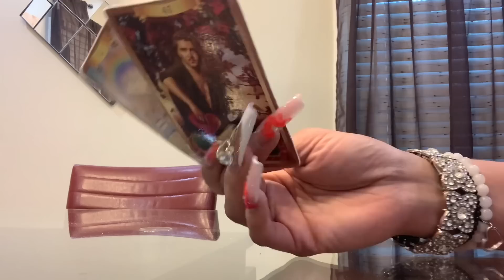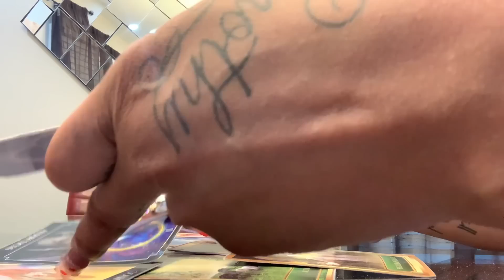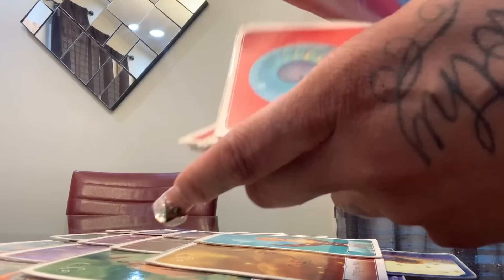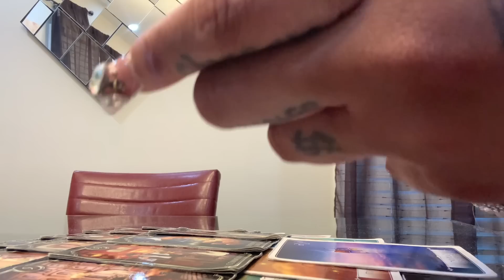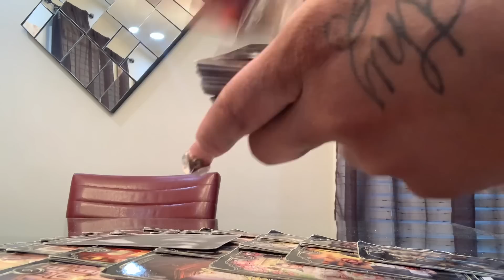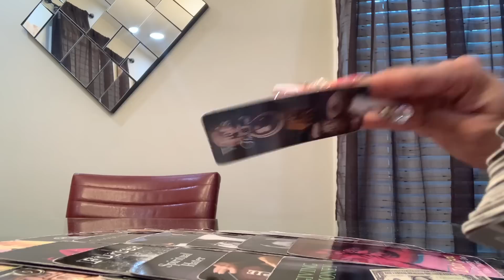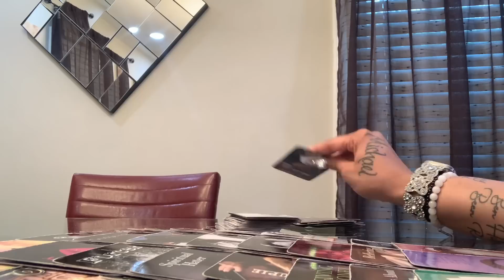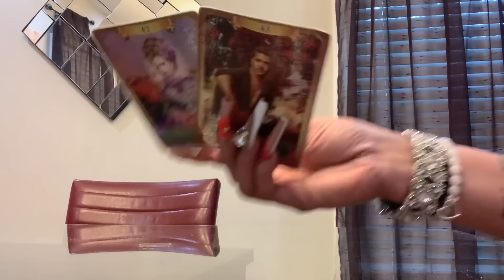THIS GIRL IS NOT GOING DOWN WITHOUT A FIGHTTT!!!